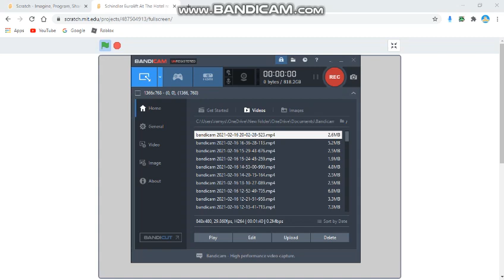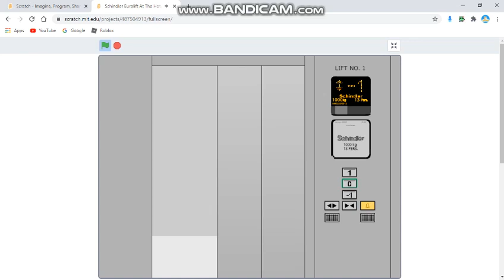Schindler Eurolift At The Hotel